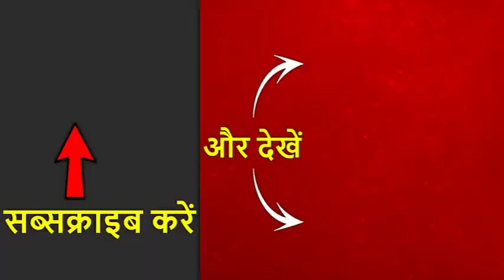सूरत आग हादसे में बड़ा खुलासा, अवैध निर्माण की बात सामने आई, कोचिंग संचालक हिरासत में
गुजरात अग्निकांड को लेकर बड़ी खबर है. सूरत के तक्षशिला कॉम्प्लेक्स में लगी आग के मामले में पुलिस ने तीन लोगों के खिलाफ गैर इरादतन हत्या का केस दर्ज किया है. आरोपियों में हरसुल वेकरिया उर्फ एचके, जिज्ञेश सवजी पाघडाल और भार्गव बूटाणी शामिल हैं.
पुलिस की प्राथमिक जांच में पता चला है कि हरसुल और जिज्ञेश ने बिल्डर से पूरी मंजिल खरीदी थी. उसके बाद अवैध निर्माण करवाया था जबकि, भार्गव बूटाणी ड्राइंग क्लासेस का संचालक है.